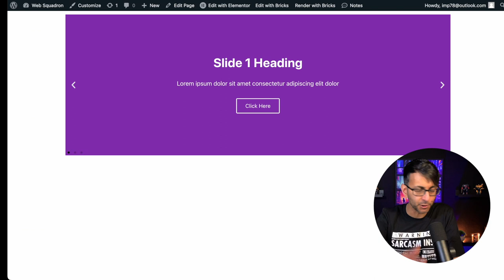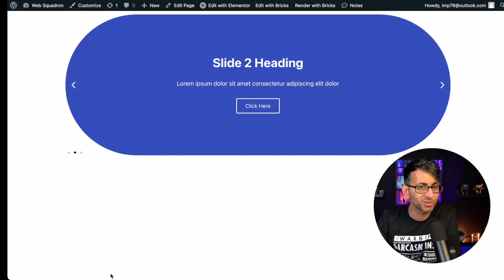How to Add Border Radius to Elementor Slides - Free CSS - Elementor Wordpress Tutorial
This is How to Add Border Radius to Elementor Slides - Free CSS - Elementor Wordpress Tutorial

CSS:
elementor-slides-wrapper.elementor-main-swiper.swiper {
  border-radius: 50px;